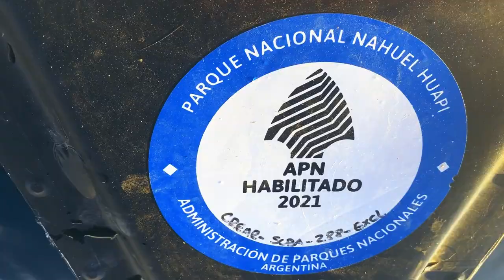Paseos en canoa por el Lago Nahuel Huapi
@destinovla te invita a viajar y conocer todo lo que podés hacer en la Patagonia. Con la conducción de @silvinasoutobarros